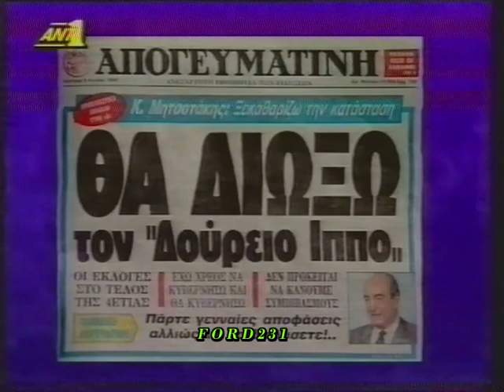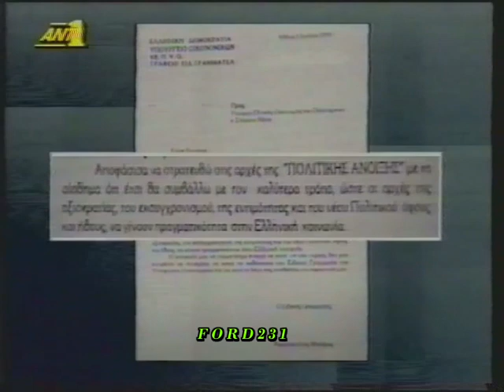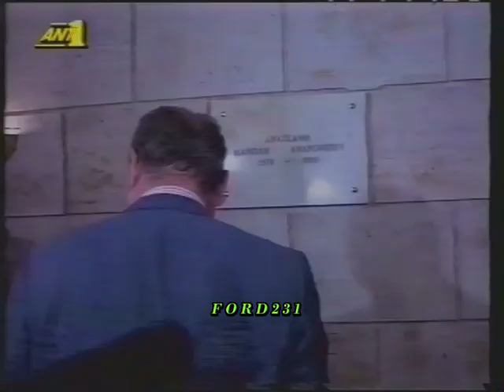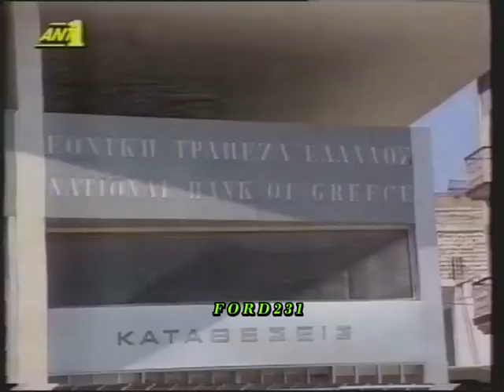ANT 1 ΕΙΔΗΣΕΙΣ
Το μεταμεσονύχτιο δελτίο ειδήσεων του ΑΝΤ-1 με την Σαββούλα Λιάτσου.
Μεταδόθηκε Τρίτη 06 Ιουλίου 1993.